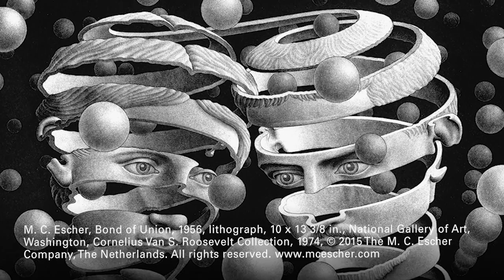The Worlds of M.C. Esher and David Steel at NCMA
NCMA Curator David Steel talks with 3dotmag.com about The Worlds of M.C. Esher Exhibit at the North Carolina Museum of Art, October 17, 2015 - January 17, 2016.